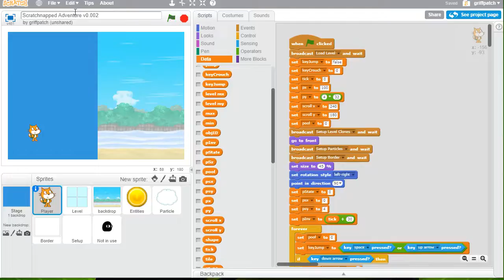Scratchnapped Adventure - Work in Progress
It's been a long time since I worked on a new platformer. I've wanted to make a follow up to Scratchnapped for quite some time, so I recently began work on a new tile based game engine to support such a game :). Here's a sneak peak of what I've got so far!

The game is based heavily once more on Super Mario, and hopefully will be a worthy successor to Scratchnapped. You'll notice the graphics are a little closer to Mario in theme, this is because the tile size is smaller for the levels and as such I needed a simpler style. Of course this is subject to change, but let me know what you think?

Also, are there game elements you'd like to see?
Upgrades you want to make use of?
Enemies or bosses you want to encounter? :)

Hope you like what you see!

Griffpatch